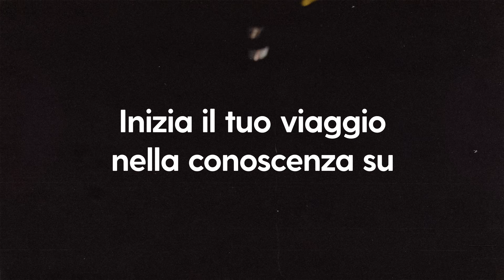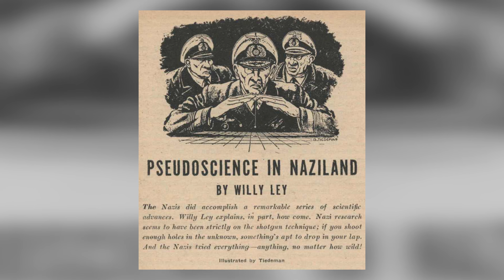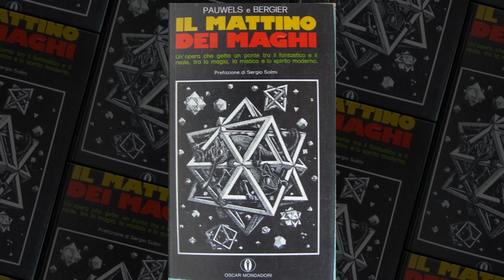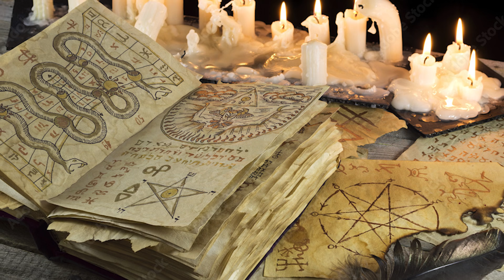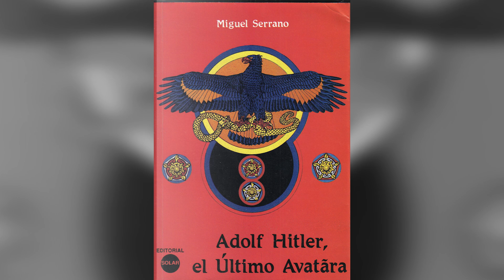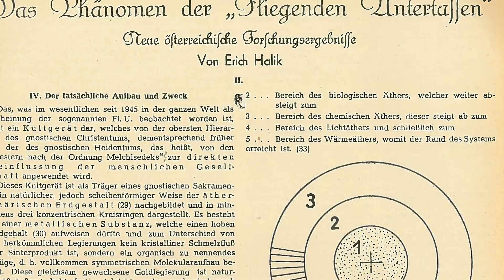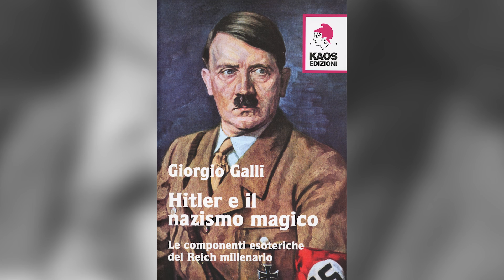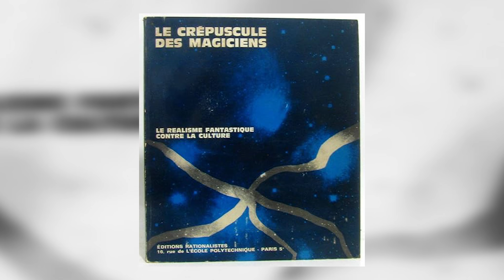Occultismo e magia nel TERZO REICH: realtà o leggenda?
Che Hitler e i capi del Terzo Reich fossero seguaci di teorie magiche, che affondano le loro radici in credenze occulte di ogni tipo, è qualcosa di cui si parla da molto tempo. Già prima dello scoppio della Seconda guerra mondiale circolavano voci e leggende sul carattere del nazismo e della sua dittatura. L’immagine tetra delle messinscene collettive, il richiamo a idee irrazionali e al culto degli antenati inducevano alcuni a sospettare che dietro a quelle idee ci fosse qualcosa di più di una “semplice” dittatura, per quanto tremenda. È possibile oggi fare un bilancio di tutte quelle storie? Si trattava di realtà e Hitler e i suoi gerarchi davvero credevano di potere conquistare il mondo non solo con la violenza e la sopraffazione, ma anche con l’aiuto di improbabili forze magiche? O erano leggende?

00:00 - Intro
00:54 - Sigla
01:20 - Nazismo e magia
06:00 - Il gruppo Thule e il Vril
10:59 - Occultismo e fantanazismo
15:48 - Adolf Hitler, l'avatar?
20:36 - I dischi volanti del Quarto Reich
25:19 - Crepuscolo dei maghi?
30:45 - Saluti finali
32:24 - Credits

PER APPROFONDIRE

Joscelyn Godwin, “Arktos: The Polar Myth in Science, Symbolism and Nazi Survival”, Phanes Press, 1993

Nicholas Goodrick-Clarke, “Hitler's Priestess: Savitri Devi, the Hindu-Aryan Myth and Neo-Nazism”, New York University Press, 1998

Nicholas Goodrick-Clarke, “Black Sun: Aryan Cults, Esoteric Nazism and the Politics of Identity”, New York University Press, 2001
Stéphane François, Au-delà du Matin des magiciens: l’extrême droite et l’ésotérisme, “Temps présents”, 19 ottobre 2010,

Maurizio Verga, “Flying saucers from Naziland - The Real Story of the Nazi UFOs - Volume 1”, presso l’Autore, 2023

Ken Anderson, “Hitler and the Occult”, Prometehus Books, 1995.

Eric Kurlander, “I mostri di Hitler”, Mondadori, 2018.

Giorgio Galli, “Hitler e il nazismo magico”, Rizzoli, 1989.

Collaboratori: Valentina Ferro (segreteria), Marco Forni (musiche), Jean Sevilla (art director), Elena Mascolo (editing), Roberta Baria (social media), Elisa Carlone (ufficio stampa). Autori: Manuel Leale, Sofia Lincos, Giuseppe Stilo, Gianluca PIgnalberi.